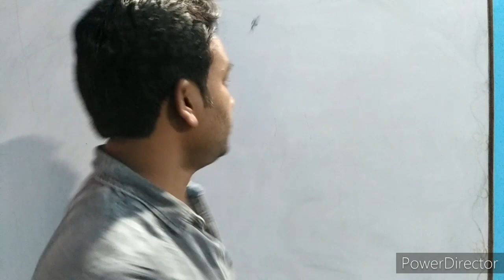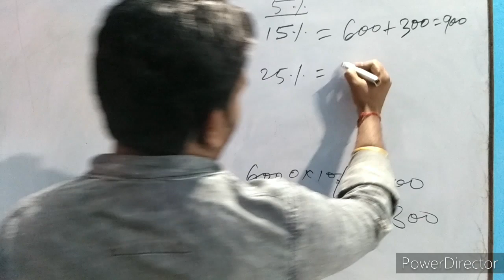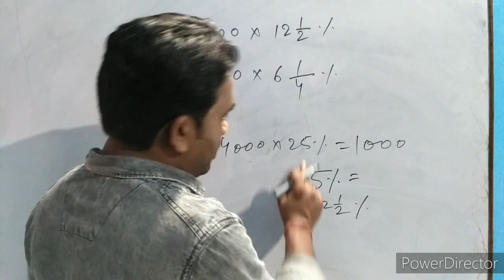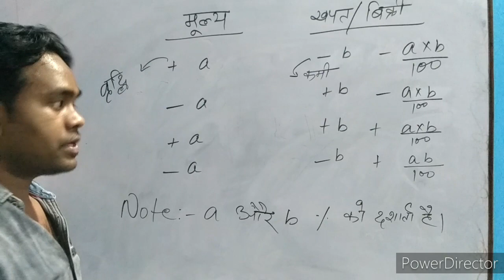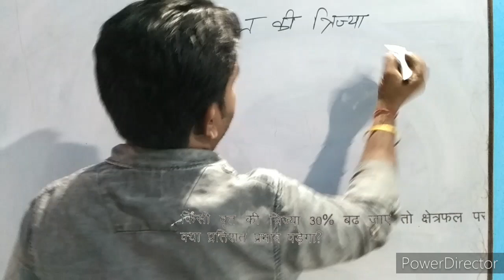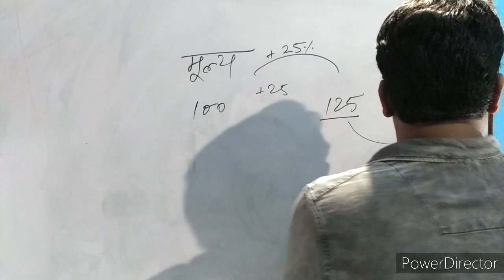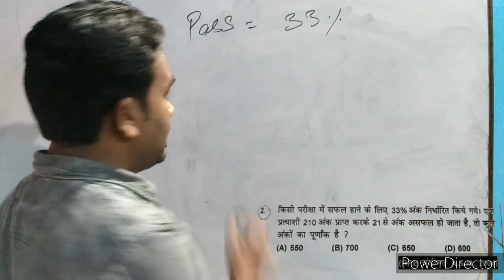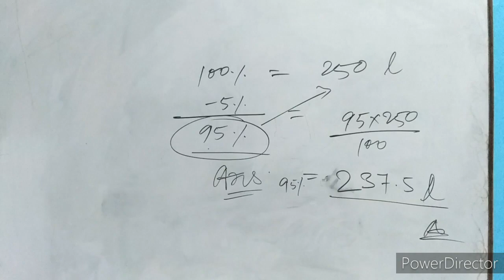Percentage part 1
This channel is created for those students who are preparing for the competition exam...